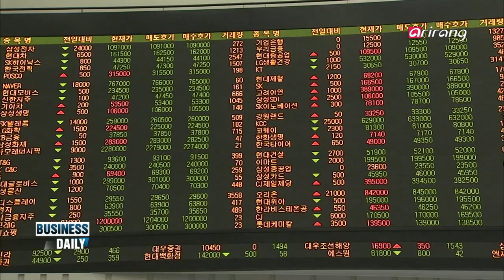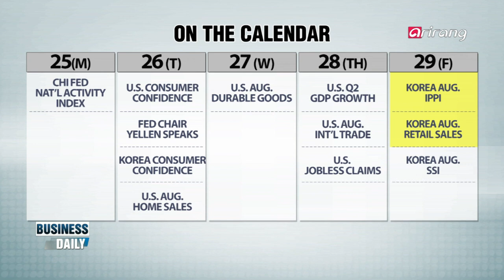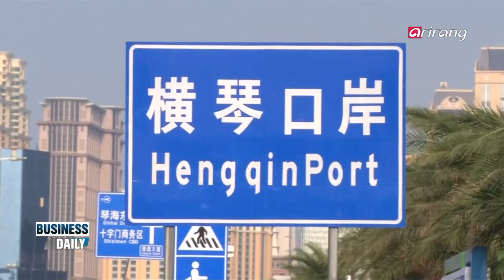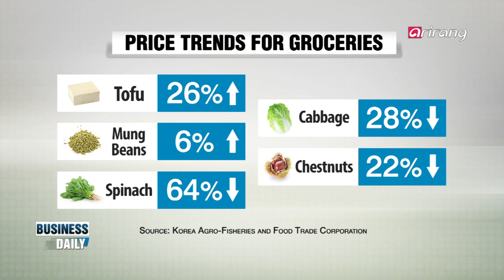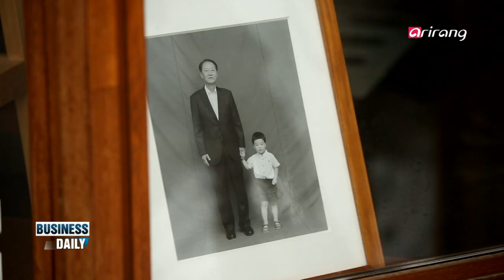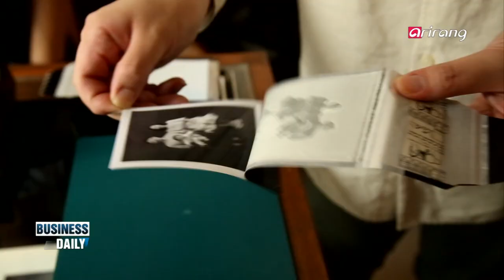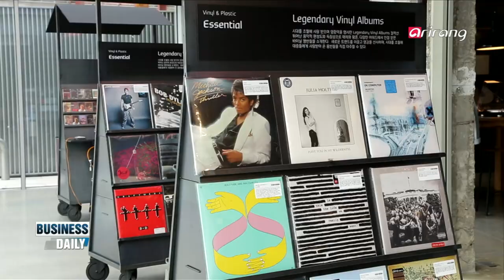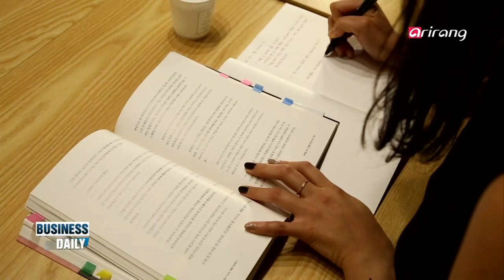[Business Daily] Ep.636 - Kia puts brakes on overtime / Chuseok prices fall _ Full Episode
Kia puts brakes on overtime
Starting today, Kia Motors will scrap overtime work and reduce extra work days in a bid to balance its books after being defeated in a landmark court ruling. What's behind the sudden move? We take a closer look.

Chuseok prices fall
Chuseok grocery prices have fallen from the previous year for the first time since 2013. In particular, traditional markets offer big savings compared to big supermarkets. With the Chuseok holiday period quickly approaching, we look at what it could end up costing.

기아차 잔업 전면 중단! 통상임금 후폭풍 일파만파
기아차의 통상임금 리스크가 최고조에 달하고 있다. 지난달 통상임금 소송 1심에서 기아차가 노조에 사실상 패소하자 임금 부담을 줄이기 위해 잔업 중단이라는 초강수를 두기로 했는데... 기아차에 몰아치는 통상입금 후폭풍, 그 여파를 살펴본다.

올해 차례상 부담 감소, 알뜰 추석 준비 어떻게?
올해 추석 차례상 비용이 지난 2013년 이후 4년 만에 처음으로 하락했다. 특히 전통시장의 경우 대형 마트보다 훨씬 저렴한 가격으로 구매할 수 있다고 하는데! 코앞으로 다가온 추석, 상차림 비용의 이모저모를 알아본다.